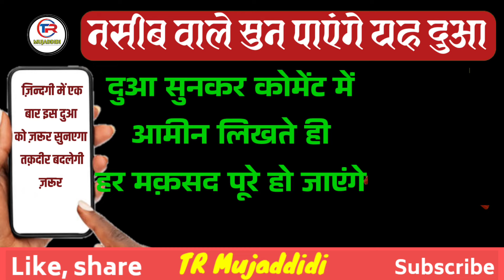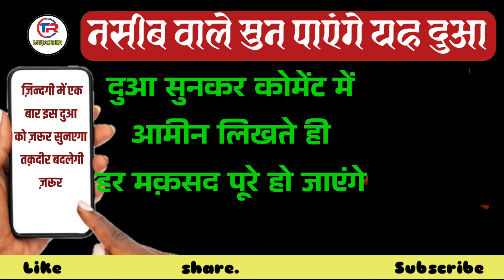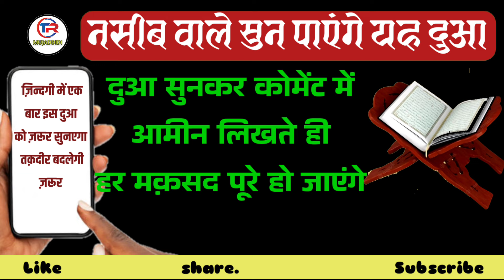43 Surah Yaseen Full Reaction | Yaseen Surah Ki Tilawat | Daily Surah Yaseen Ki Tilawat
43 Surah Yaseen Full Reaction | Yaseen Surah Ki Tilawat | Daily Surah Yaseen Ki Tilawat

Assalamu Alaikum

Surah Yaseen
Tilawate Quran
Yaseen surah
Yaseen Dua
Today yaseen
Yaseen
Yasin surah
Yaseen Shareef
Yaseen ki Tilawat
Yaseen new vice
Beutiful vice surah Yaseen
Barkat ki Dua
Yaseen ki Barkat
Yaseen ki fazilat
Yaseen ke Fayde
Trending yaseen dua